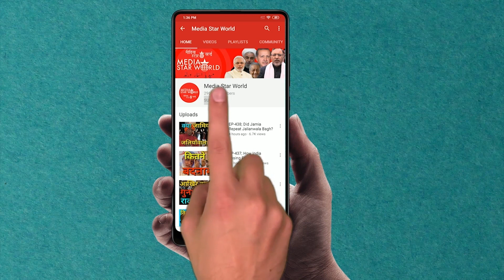EP - 1817 - क्यों है अमरीका को चीन, रूस का खौफ ? Why USA is Concerned In Afghanistan ?